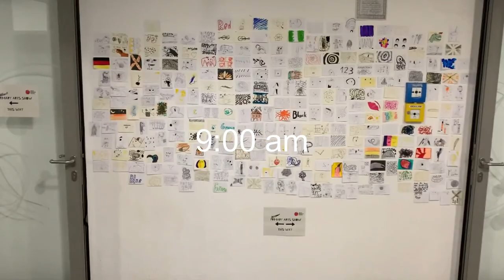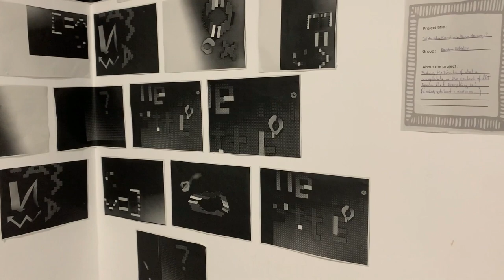vlogmas - knits in Berlin day 02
yarnchix vlogmas day two.
daily videos by your in house woolly hen, Mimi, created alongside family life and as I work in a local yarnstore ,with plenty yarn-y content- today with a very special one day exhibition visit.
I get to see the children's art at school.
I walk and chat with friends, morning routine, knitting, and commuting in Berlin  -
In December you can watch my daily Vlogs,

It 's the second day of stashvent and our swap countdown calendars are hopefully now all with their recipient.

x one is still traveling and I hope not far from its future new home/hands.
I unwrap my second mini skein and wind the mini skeins at work.
( it was extremely busy today at work so I did not manage to film anything yarn-shop related stuff until after work when I quickly wound the mini ready for a cast on)